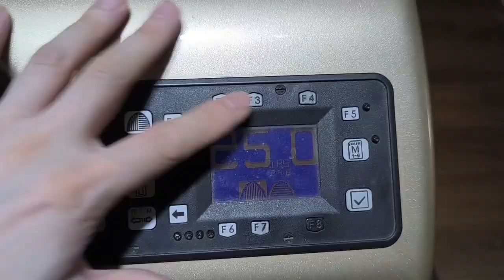YONEX ASTROX77 PRO badminton racket restringing with YONEX EXBOLT63